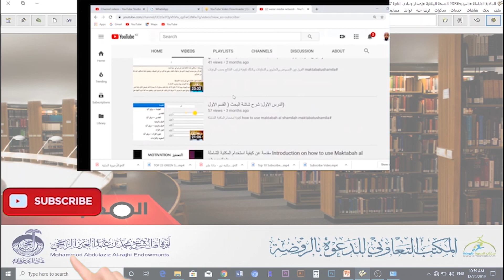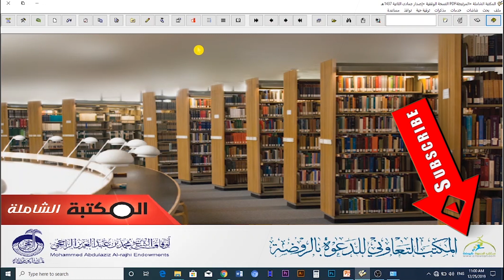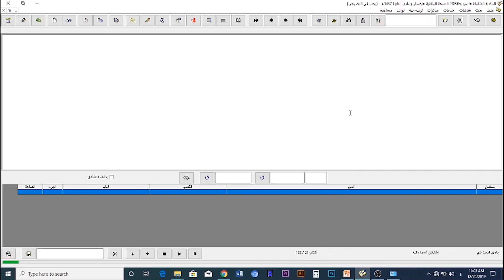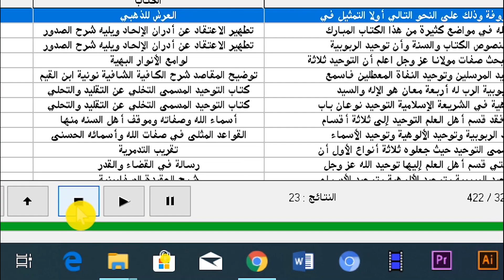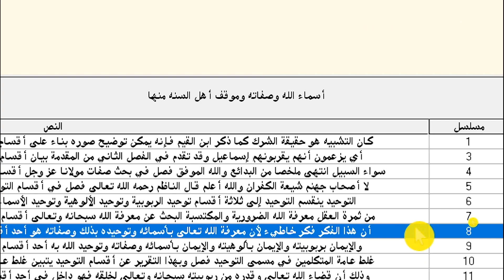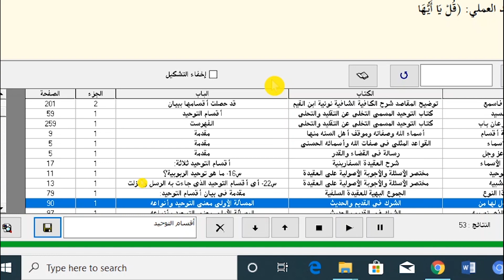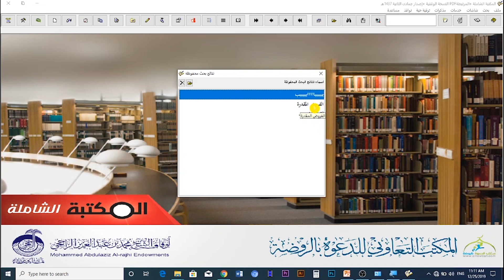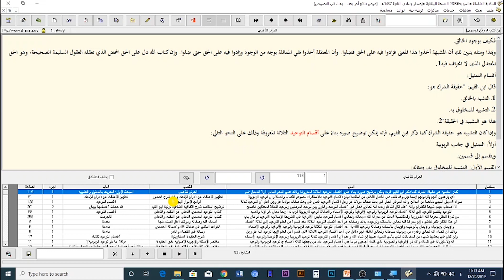الدرس العاشر: كيفية حفظ نتائج البحث واسترجاعها